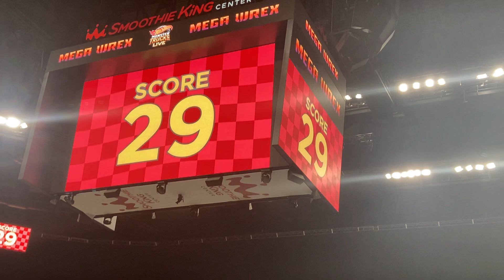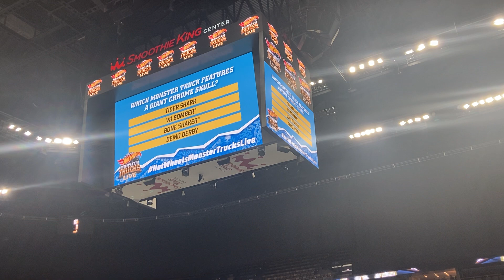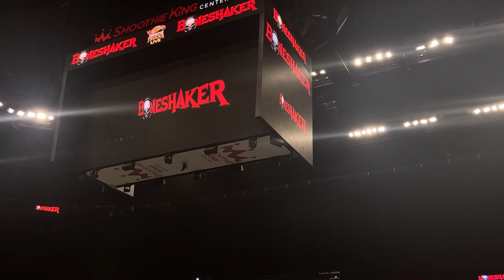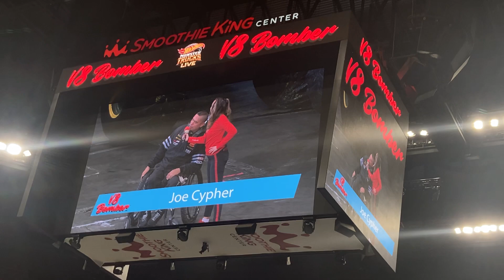Hot wheels monster trucks